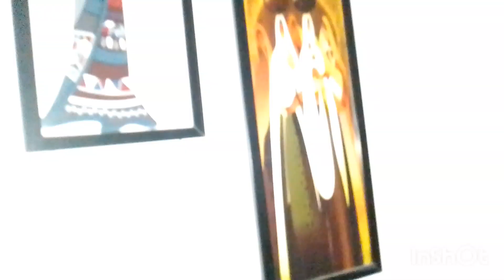MIDNIGHT EXPERIANCE IN EVERGREEN GARDEN.